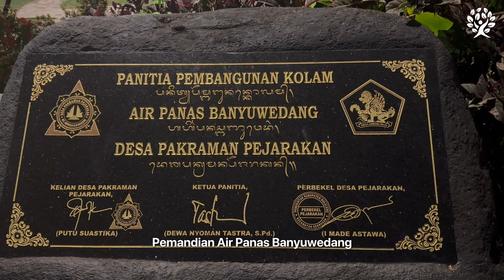Propertree Goes to Ubud | WELCOME TO BALI, RELAKSASI DI BANYUWEDANG HOT SPRING | Eps. 4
Hai Propers!

Di episode kali ini, tim Propertree menikmati suasana santai di Bali Utara dengan pengalaman unik di Banyuwedang Hot Spring! Setelah perjalanan yang cukup panjang, pemandian air panas alami ini jadi tempat yang sempurna buat recharge dan rileks. Suasananya nyaman banget, dikelilingi pemandangan hijau dan air panas yang bikin badan langsung relaks.

Dari kehangatan air panas sampai pemandangan alam yang tenang, episode ini cocok buat kamu yang pengen lihat sisi lain dari Bali yang damai dan beda dari biasanya.